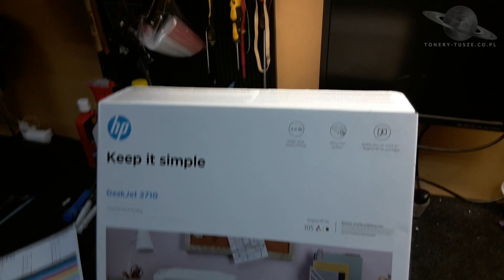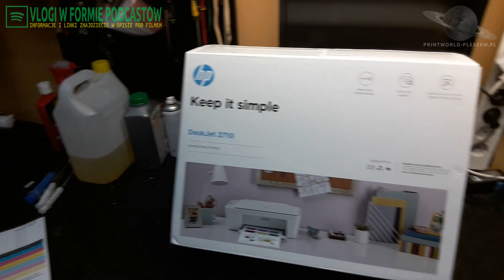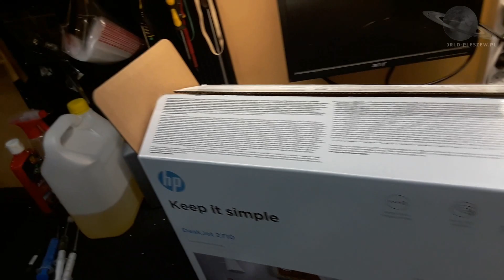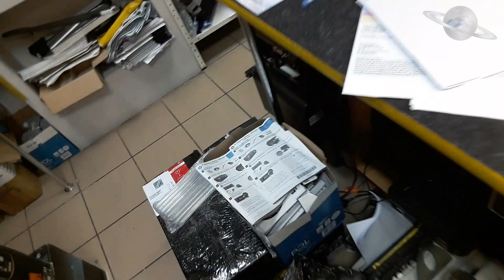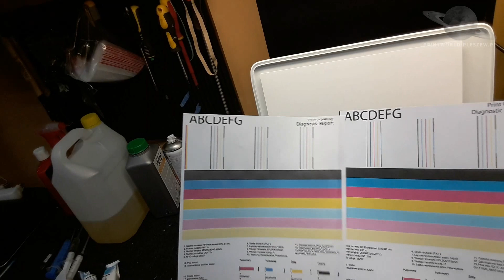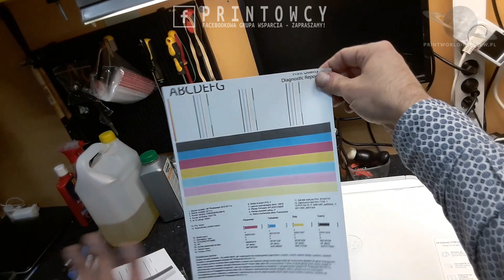HP DESKJET 2710 🖨️ Szybki Start